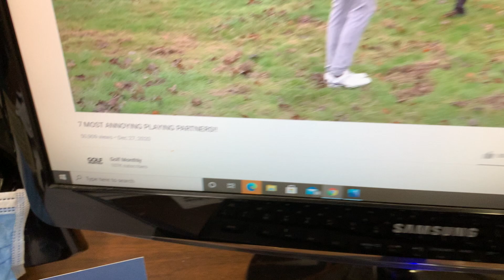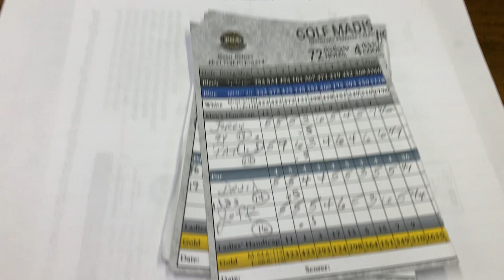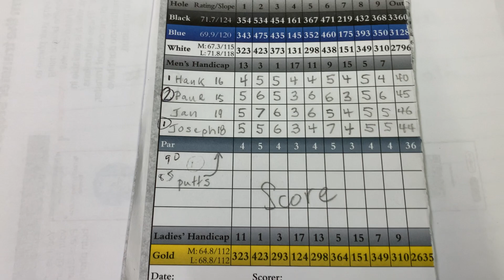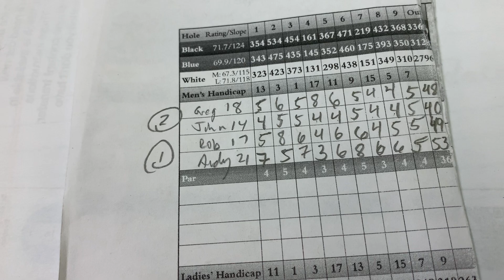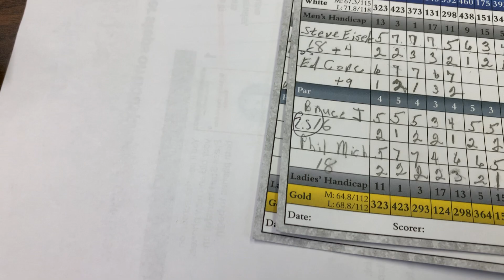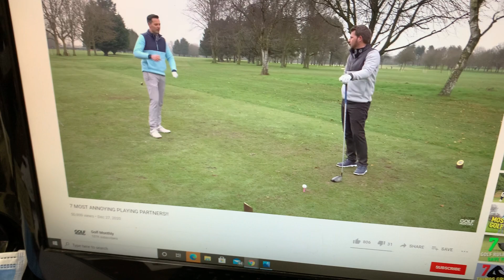Badger Men’s Golf League week three review